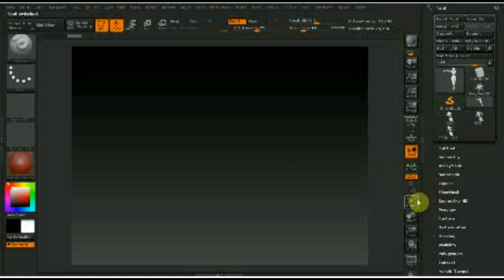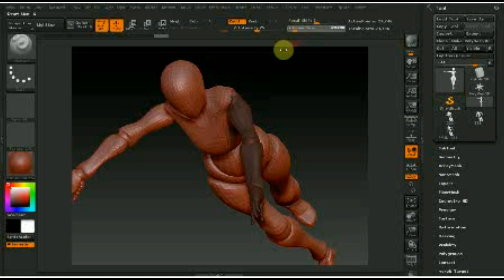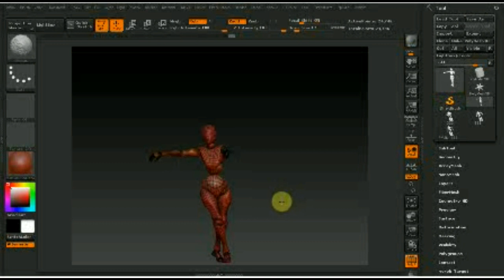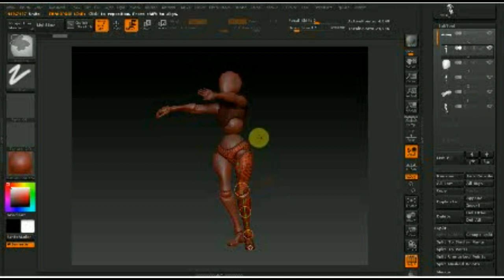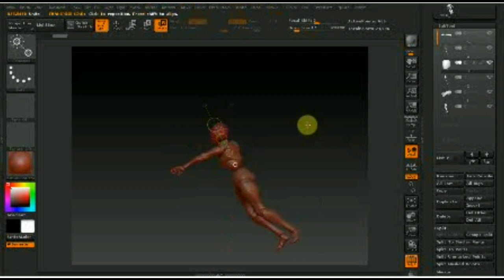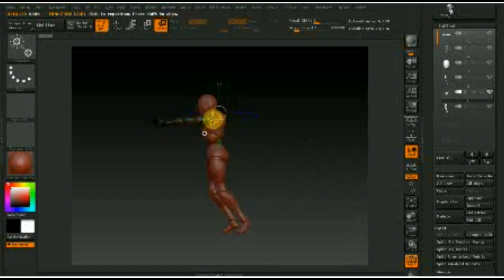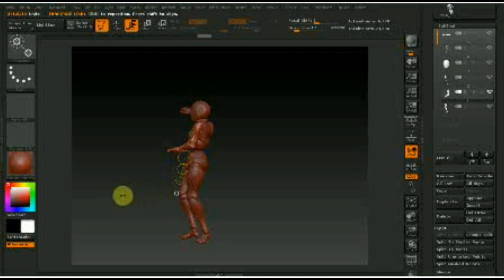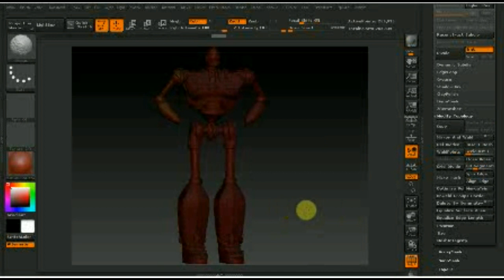Zbrush 4R7 как изменить позу модели быстро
Программа Zbrush 4R7 видео по вопросу Как быстро изменить позу модели без ЗСферы